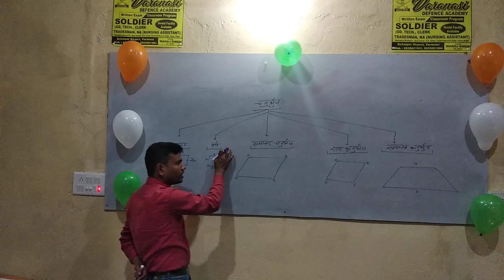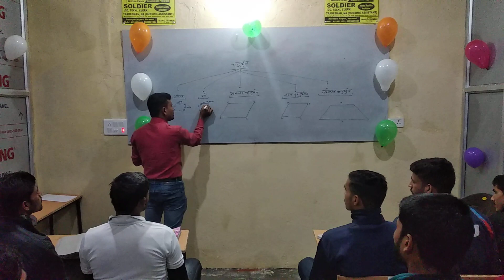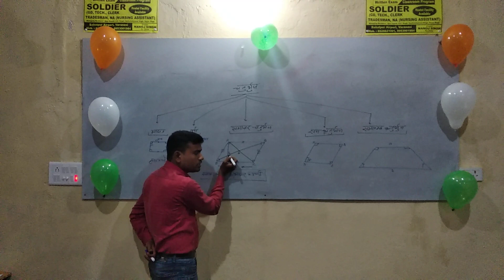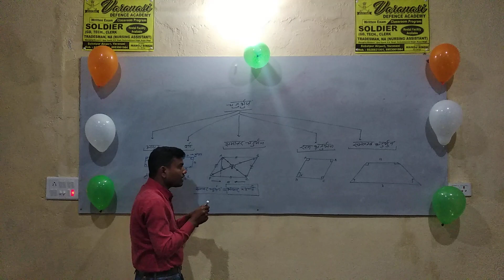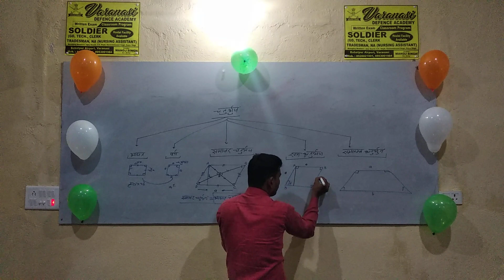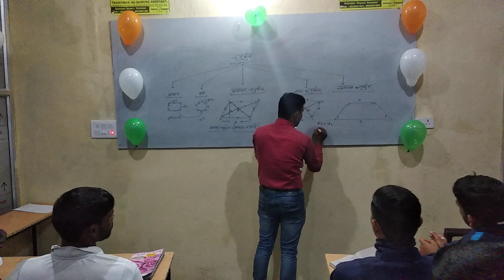Varanasi Defence Academy 8528821001. 8953001984